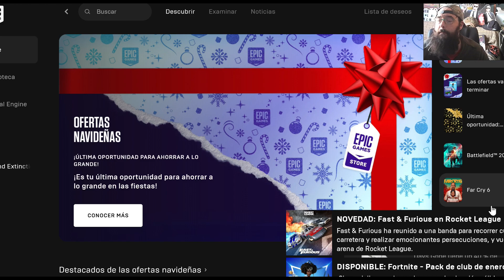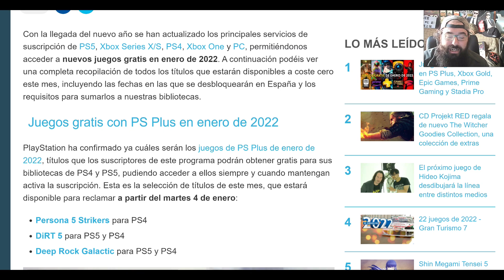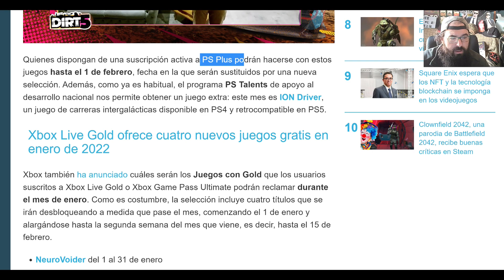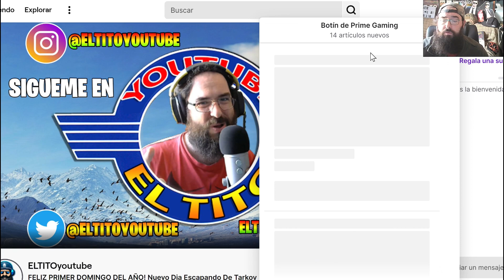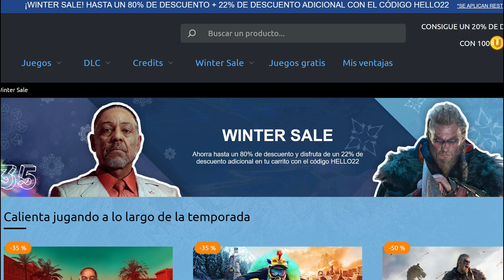PRIMEROS JUEGOS GRATIS 2022